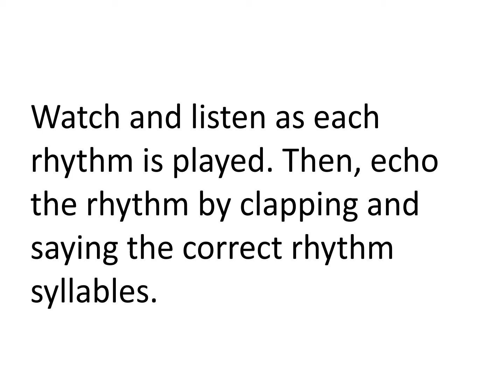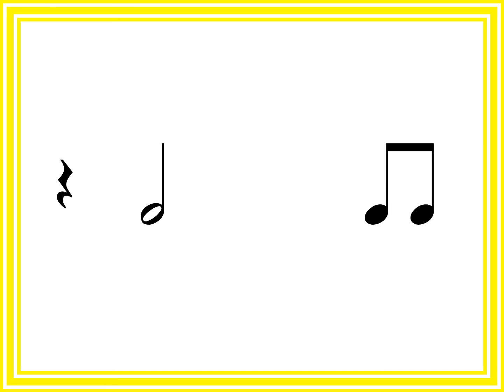Rhythm Echo Too-oo 2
Echo these rhythms.